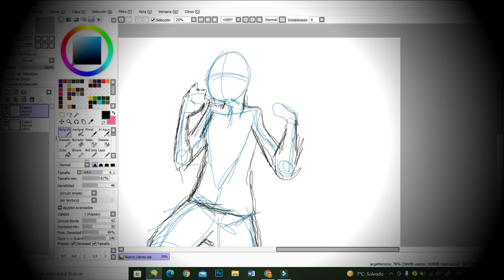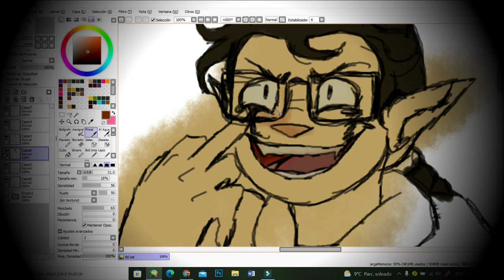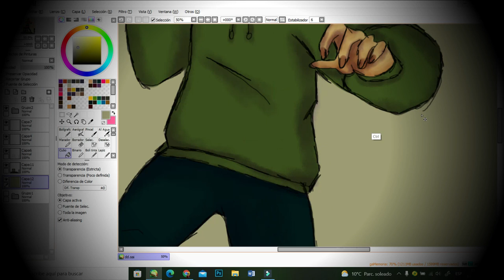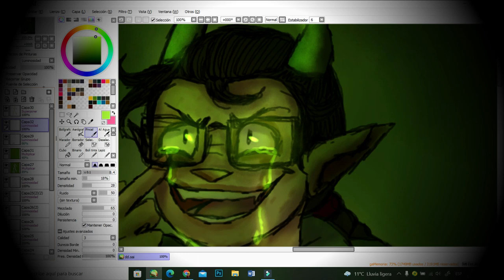Speedpaint especial cumpleaños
Jjajaja olvide que numero quede de Speedpaints así que lo puse como especial, también por el el hecho de ser mi cumpleaños 19, espero les guste y disfruten el video